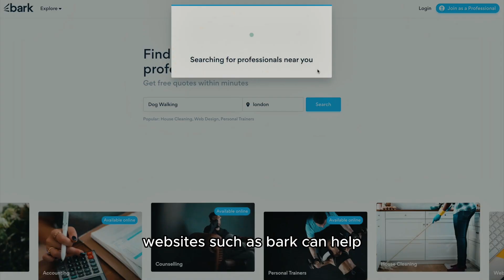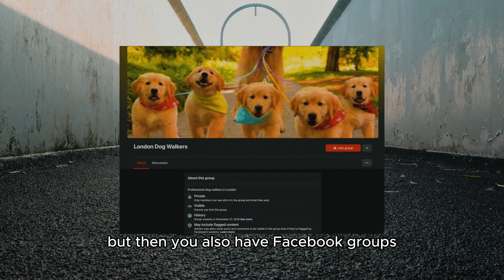How To Make $100K/ year dog walking?!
In this video I talk about how it's very possible to make $100K a year walking dogs. I speak about why demand is so high, how you can achieve and scale your business and potential problems you may have with the business. I hope this has both informed and entertained you!